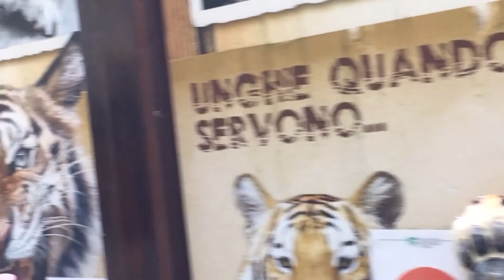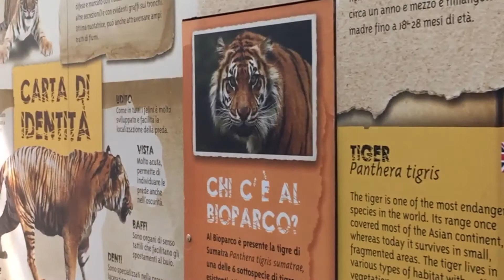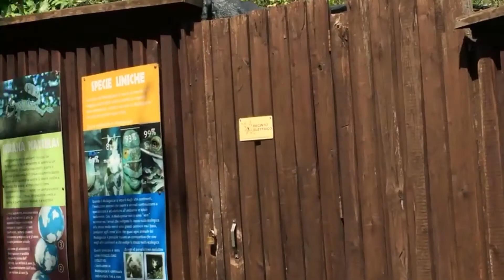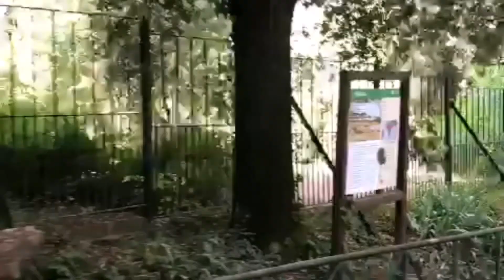Biopark - bioparco di Roma Treno - Zoo Roma - biopark Zoo Animals - vlogs - sanika IT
biopark ZooRoma il bioparktreno - Zoo Animals - Zoo biopark - sanika IT
grazie mille music and video per favore savscaiv and like
guardare prossima video
grazie